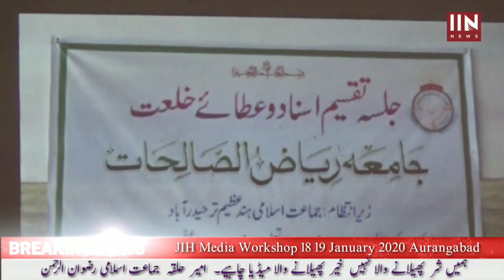मुस्लिम महिला और सोशल मीडिया में इनका रोल مسلم خواتین اور میڈیا میں ان کا رول ال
मुस्लिम महिला और सोशल मीडिया में इनका रोल مسلم خواتین تین سال میڈیا میں ان کا رول.